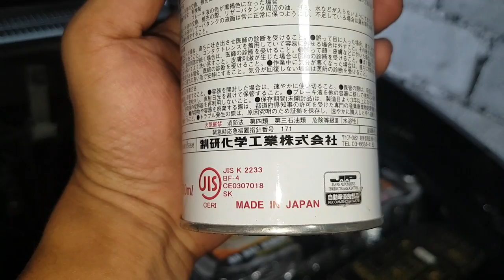Super Flush! Brake Fluid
DISCLAMER:

I am not a professional car mechanic. I am just a DIYer. Please proceed at your own risk.